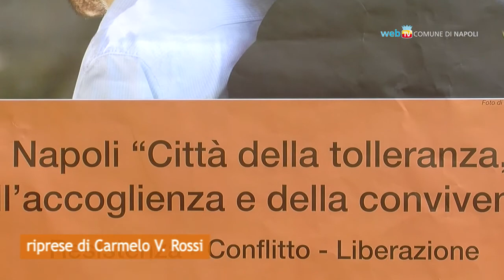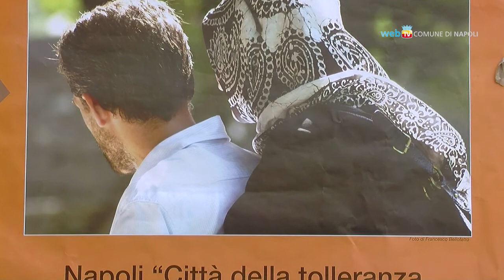Napoli, Città della tolleranza, dell'accoglienza e della convivenza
Presso la sala Tommaso Campanella di piazza del Gesù la due giorni di dibattito sul tema della